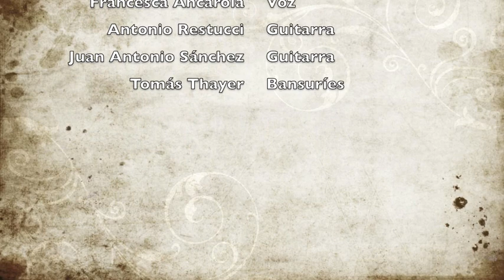Manifiesto - Francesca Ancarola